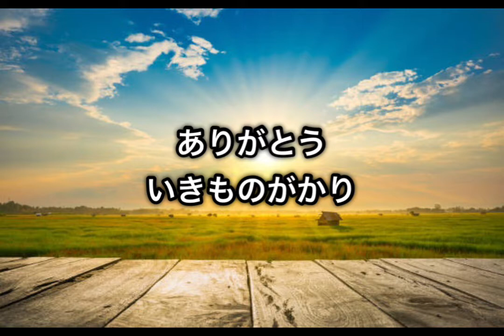ありがとう／いきものがかり【月刊ピアノ】2021年8月号掲載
DTM cover

作曲 : 水野良樹

事務員Gの名曲タイムトリップ

NHK連続テレビ小説『ゲゲゲの女房』主題歌